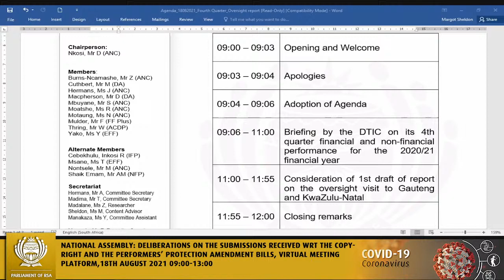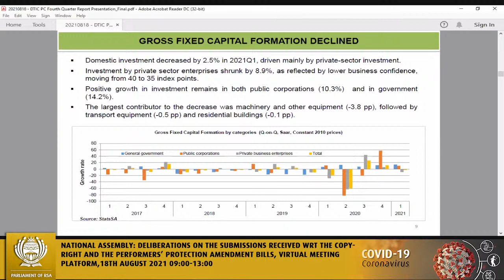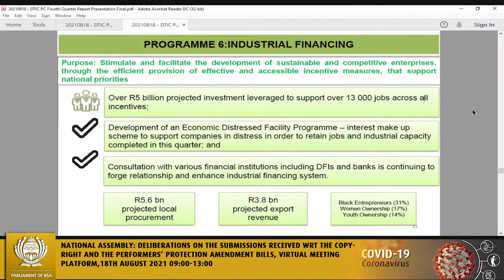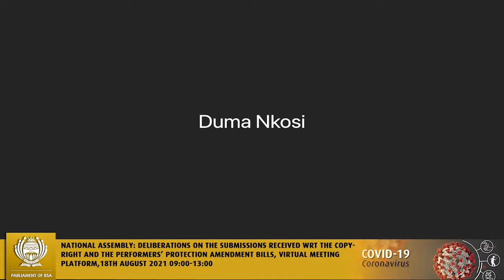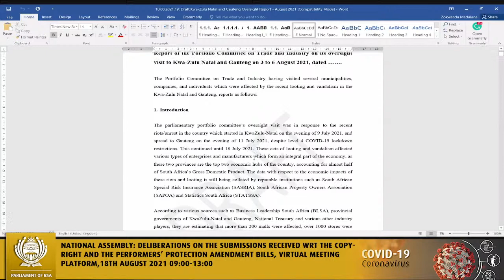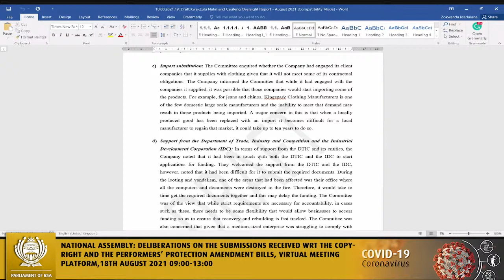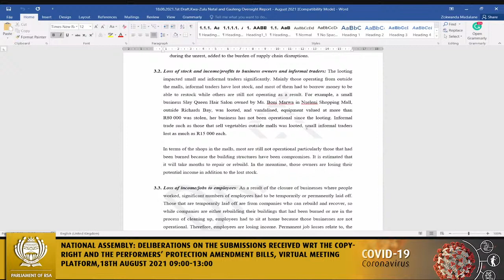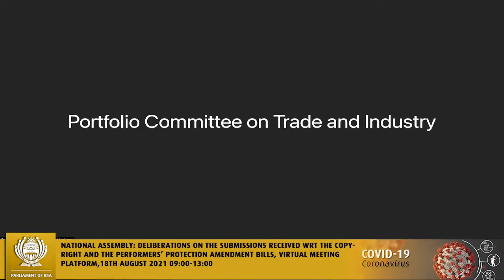Portfolio Committee on Trade and Industry, 18th August 2021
National Assembly: Deliberations on the submissions received wrt the Copyright and the Performers’ Protection Amendment Bills, Virtual Meeting Platform, 18th August 2021 09:00-13:00